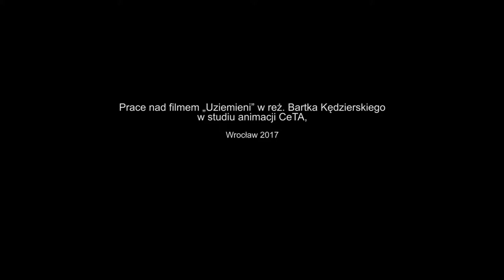Studio animacji CeTA - realizacja "Uziemnionych" w reż. B. Kędzierskiego, 2017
W Studiu Animacji CeTA praca idzie pełną parą. Na tapecie „Uziemieni” czyli krótkometrażowy film animowany poklatkowo z elementami animacji 3D w reżyserii Bartka Kędzierskiego.